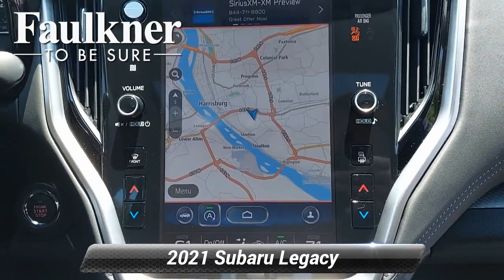Certified 2021 Subaru Legacy Premium, Harrisburg, PA M3020686